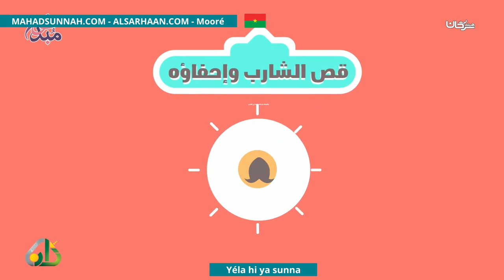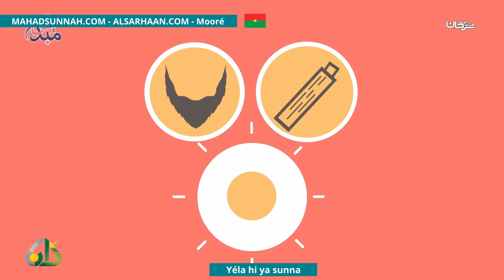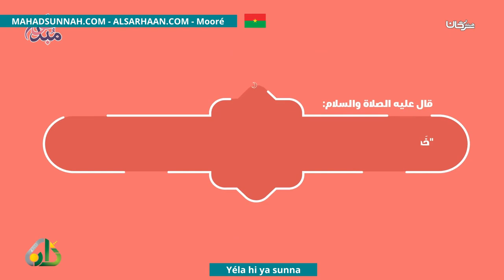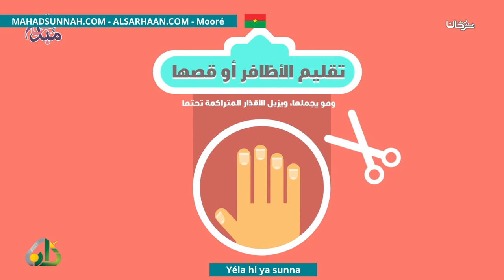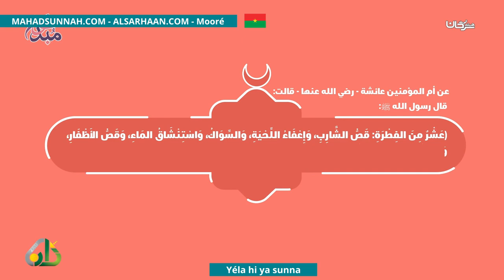Yéla Hi Ya Sunna سنن الفطرة